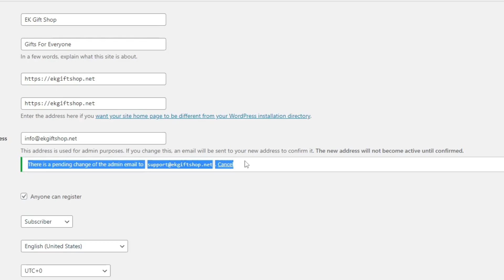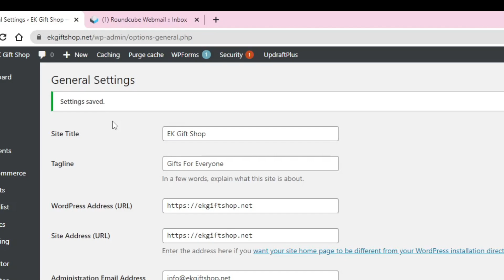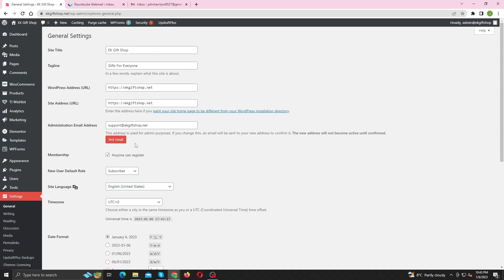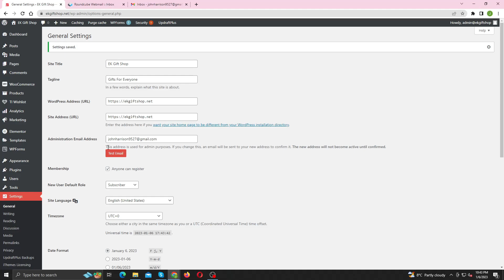How to Change WordPress Admin Email Without Confirmation | 2 Easy Methods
In this video, I'll walk you through two simple procedures for changing your WordPress admin email without having to wait for confirmation or verification emails.

How To Migrate an Entire WordPress Site to New Host | Migrate or Clone a WordPress Site

How To Fix "Sorry You Are Not Allowed To Access This Page" WordPress Error | WordPress Error Solved

How To Fix Wi-Fi Network Uses Older Security Standard That's Being Phased Out | Windows 10 Issue

How To Add a Stylish Progress Bar Preloader To Your WordPress Website | Loading Animation To Website

How To Delete All UNUSED Images From Your WordPress Media Library | Simple Trick | No Plugin Needed

How to Fix Post Processing of the Image Failed Likely because the Server is Busy | WordPress Fix